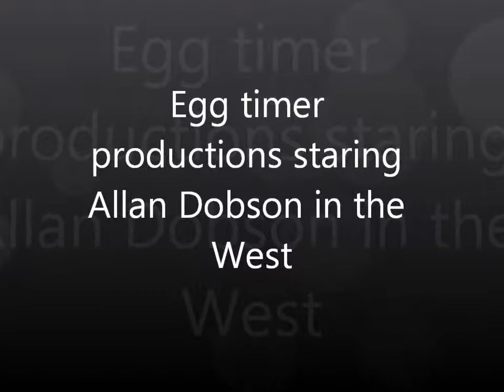Allan Dobson in the west